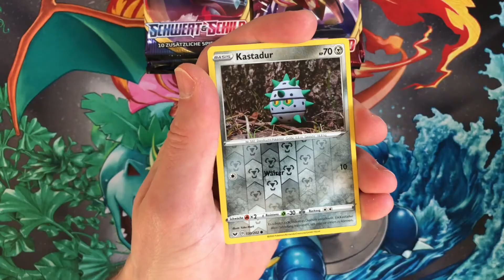Drachen Pokemon - Meine Top 5 - Ranking